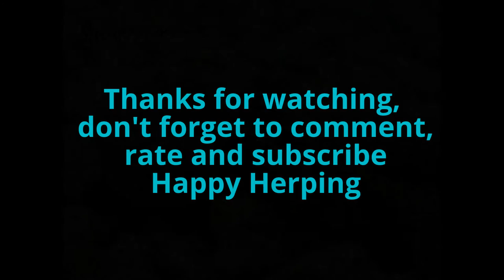British Herping E2S1- April Reptiles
All of these finds were in South Wales in the period of a month